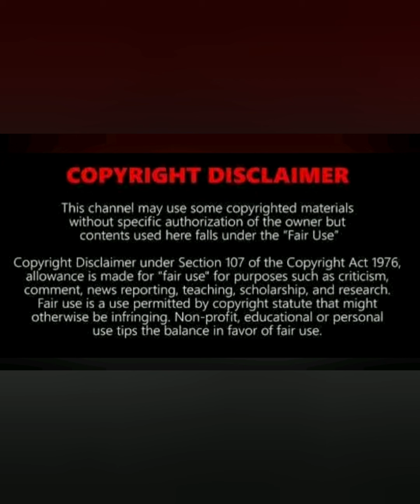E.TV Confirms The End Of Fundiswa Zwane As KaMadonsela On Imbewu, Rumors Say She Is To Be Replaced..